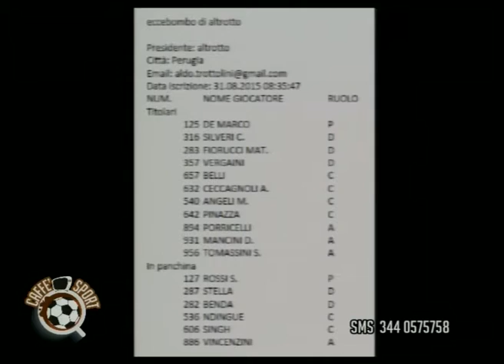IL MEGLIO DI VANESSA VALENTINI A CAFFE' SPORT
Gli spezzoni più belli che hanno visto protagonista Vanessa Valentini venerdì 5 febbraio 2016 ospite di Caffè Sport, il talk show calcistico condotto da Nicola Agostini con la partecipazione straordinaria di Alessandro e Sabatino Catoggio.
Caffè Sport, in diretta tutti i venerdì alle ore 22,30 su Umbria Tv, canale 10 e in streaming su umbriatv.com. In replica immediata a mezzanotte e mezzo e sabato alle ore 12 su Umbria Tv Tuttosport canale 110